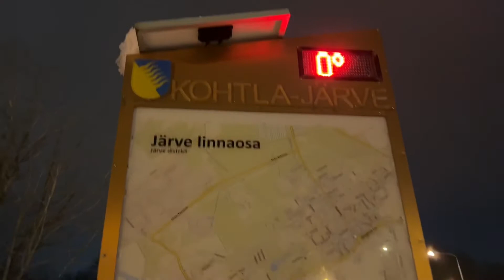Кохила-Ярве, Дом культуры 31.12.2021